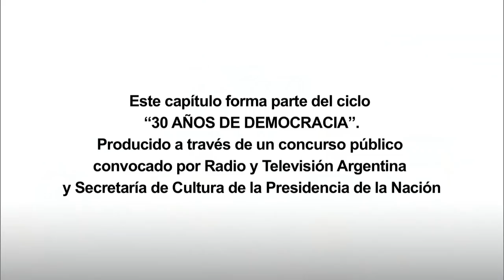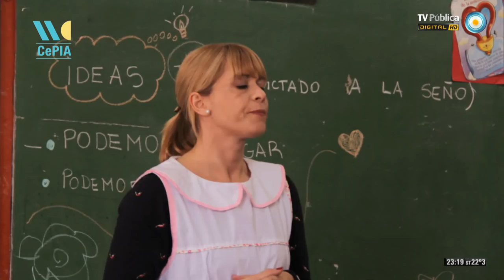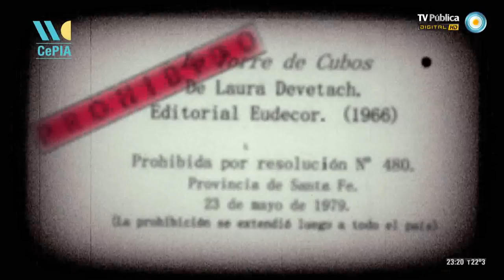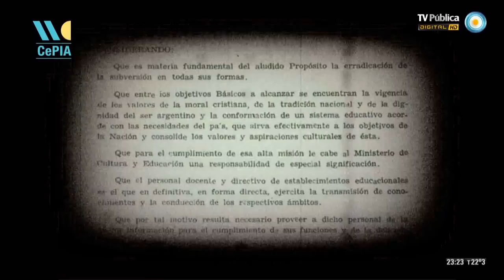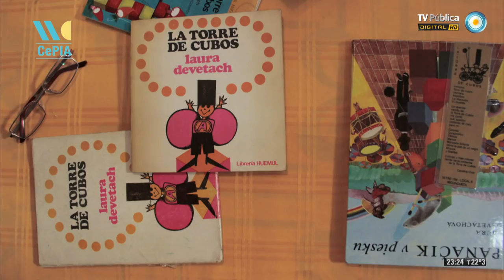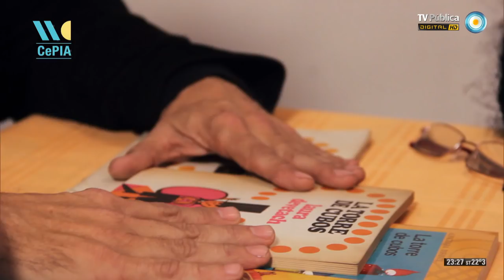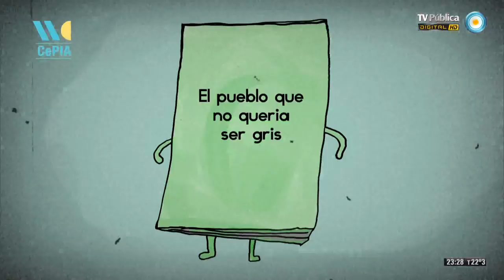30 años de democracia - "Prohibido no leer" - 11-12-13 (1 de 2)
La TV Pública y la Secretaría de Cultura de la Presidencia de la Nación, a través del Centro de Producción e Investigación Audiovisual (CePIA) presentan el ciclo de documentales "30 Años de Democracia". Diez proyectos ganadores del Concurso Federal de Documentales para Televisión convocado con motivo del cumplimiento del trigésimo aniversario de la recuperación de nuestra democracia.

Presentamos "Prohibido no leer", un documental que relata la historia de aquellos libros infantiles prohibidos por la dictadura, que a pesar de haber sido censurados, resistieron. Gracias al compromiso y a la valentía de muchos maestros, autores y editores, 30 años después siguen luchando por los mismos ideales, ocupando un lugar de privilegio en la Literatura Argentina y sobre todo, en las mesitas de luz de una nueva generación de chicos lectores.

Casa productora: Aradna Arizabalo.
Producción: Hernán Belón.
Dirección: Nicolás Carreras